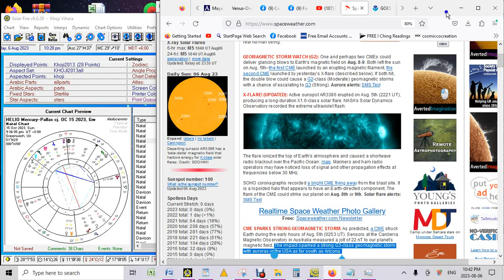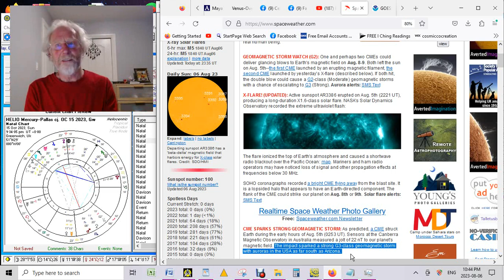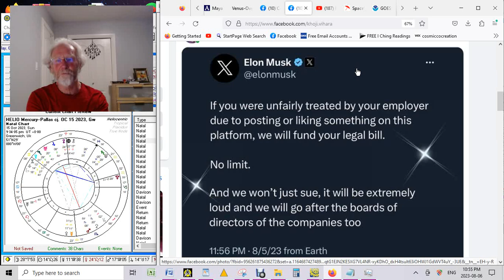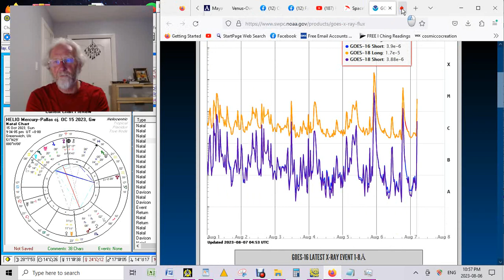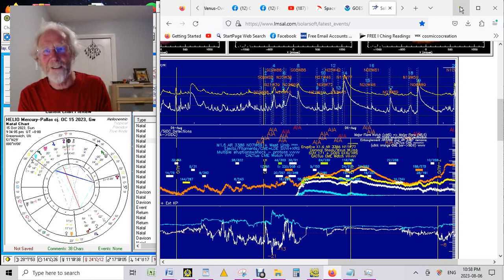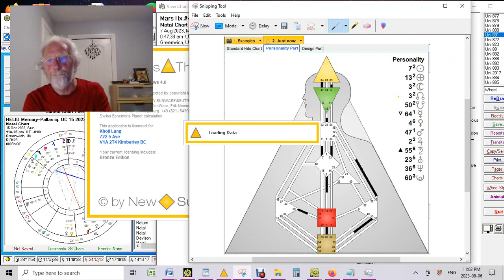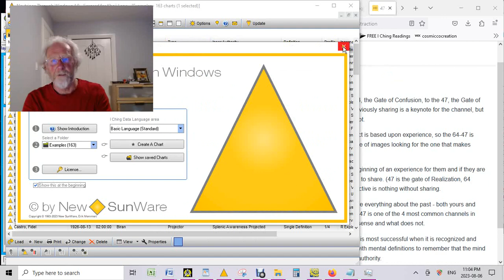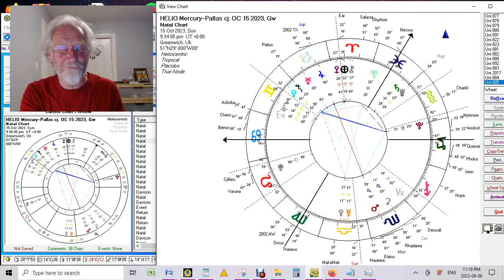On Track For The Penny To Drop * Mercury-Pallas * Build-Up Toward OCT 14's Solar Annular Eclipse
On this historically fateful and memorable day of AUG 6,  under an expansive and dynamic Sun-Jupiter square, boosted by exceptional Solar activity - to say, a major G3 geomagnetic storm, followed by two huge Jupiter-directed Solar flares , X1.6 and M5.5 - we're heading into one most interesting week, as we're now collectively sifting through past experiences and try to make sense of what's emerging into our field of perception.
So, expect some landmark events, major revelations planting seeds, inserting the thorn that eventually will generate the pretext for some very substantial breakthroughs, realizations and insights to set in, starting around the time of October 14's Solar eclipse, when as it looks, cosmic energies will prompt for everything out there to go into a massive overdrive.

"The Cosmos Within" - resource page - with detailed info on the I CHING's correlation with the Tropical zodiac, as well as the Dreamspell Mayan Calendar ~

-- "Celestial Rhythms'" - and you'll get all of my more frequent updates: